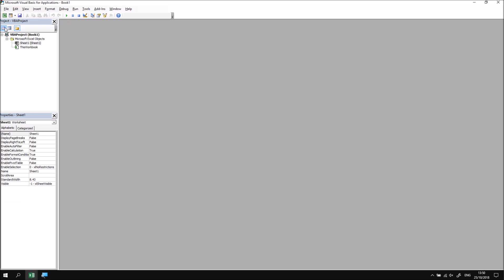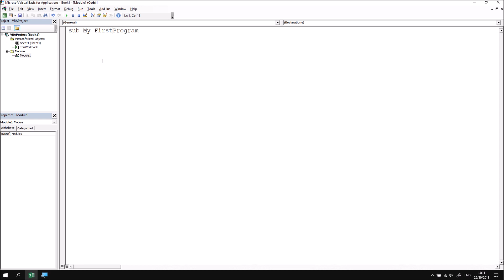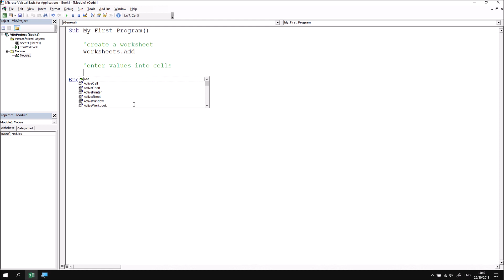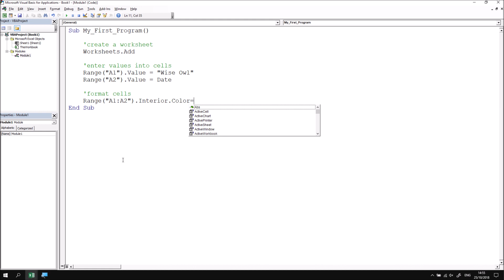Excel VBA Online Course - 1.1.2 Writing a Basic Procedure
Download files and see a written version of this lesson

Now that you've set up the Visual Basic Editor and created a module you can finally get on with writing code!  As a simple first example we'll create a procedure which creates a new worksheet and enters some details into it.

for more online training resources in Microsoft Excel, VBA, Power BI, SQL Server, Reporting Services, Analysis Services, Integration Services, ASP.NET, C#, Visual Basic, Microsoft Access and more